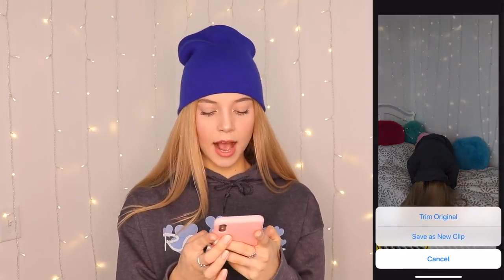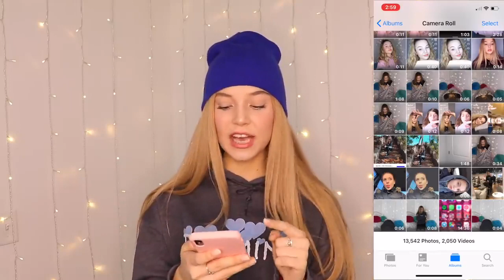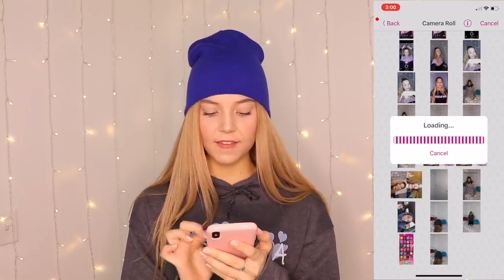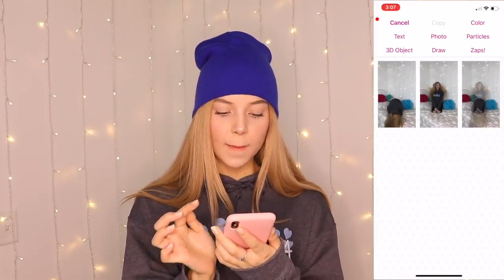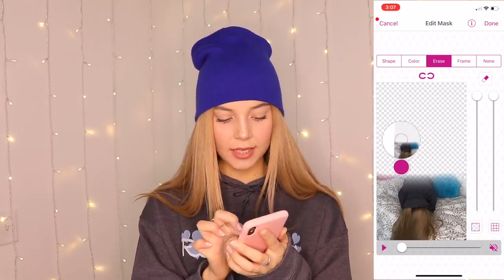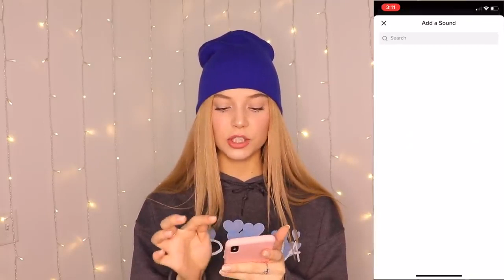SPIRIT GHOST TIKTOK TRANSITION TUTORIAL I Romina Gafur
Hi guys, in this video I am showing you how you can record viral Spirit / Ghost TikTok Transition videos on TikTok. The methods I teach you are very easy to use and you will get an amazing result.